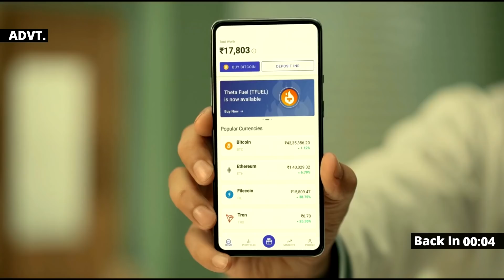SC ने Vaccine policy पर जो पूछ लिया है, उसका जवाब देने में Modi Government को पसीना आ जाएगा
The Supreme Court has asked the Union Government to provide  details regarding vaccine supply and
vaccine pricing. Will the Center be able to satisfy the Court?